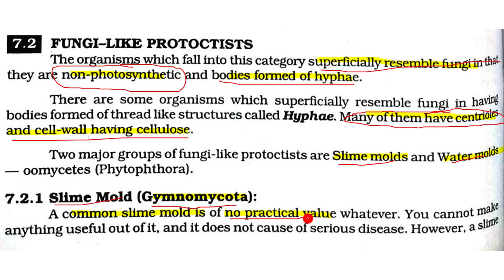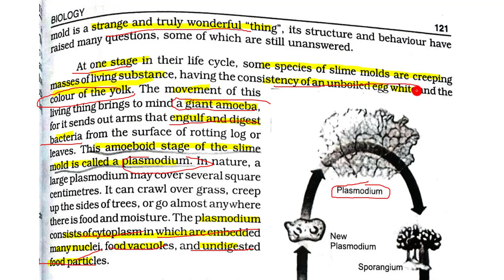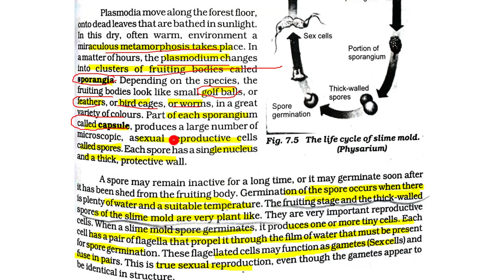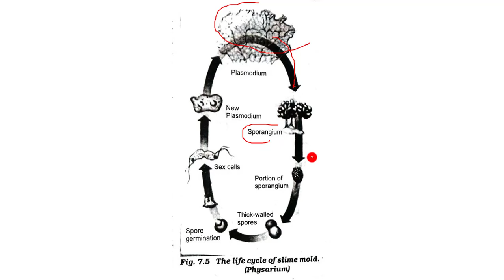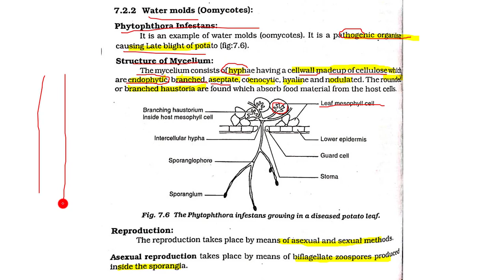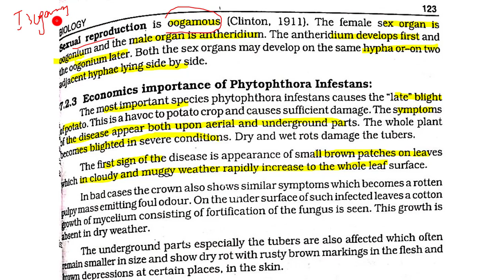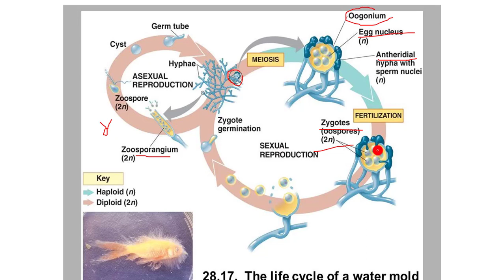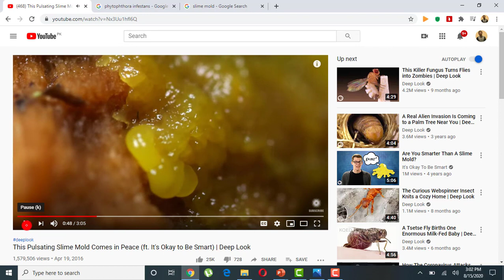7.3 -FUNGI LIKE PROTOCTISTS || CHAPTER 7-KINGDOM PROTOCTISTA